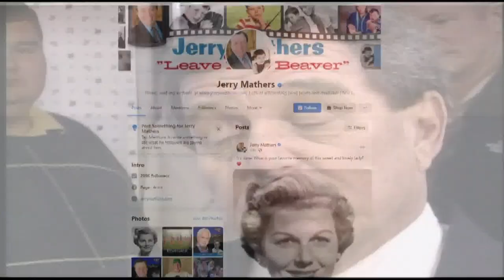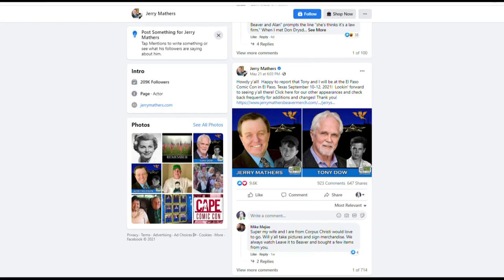Happy 73rd birthday to Beaver Cleaver! Remember when Jerry Mathers came to Maine?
The Beav's birthday is also an excellent opportunity to inform Mainers about the state's beaver trapping rules and regulations.